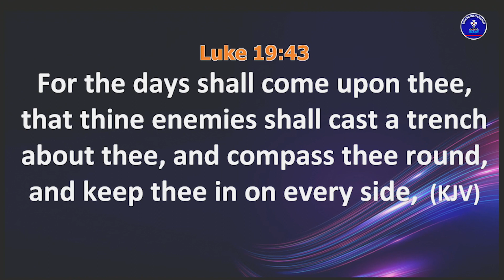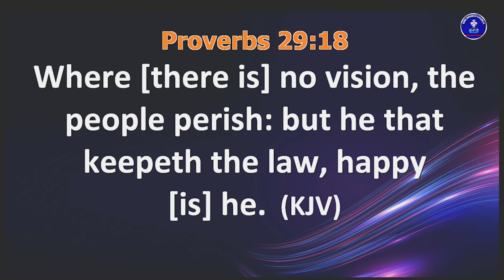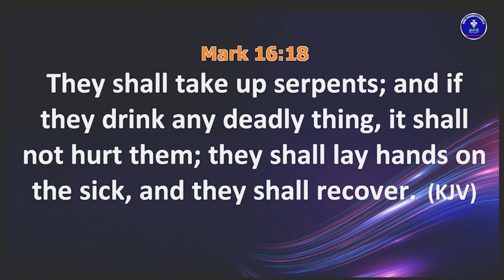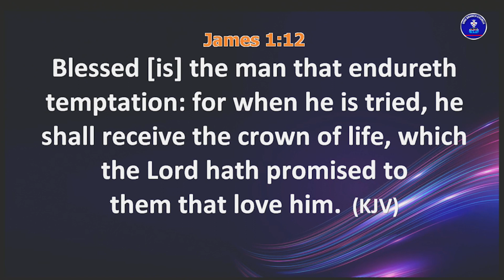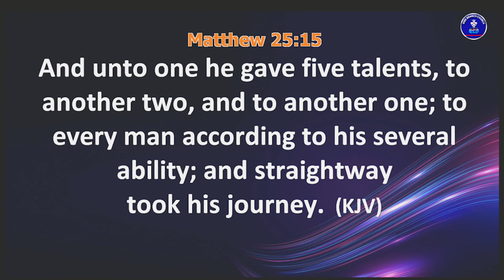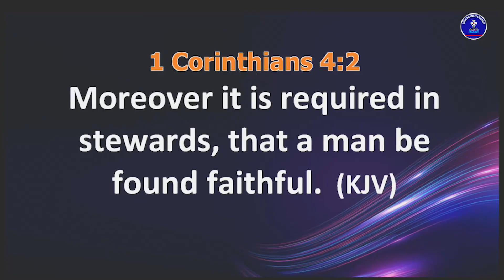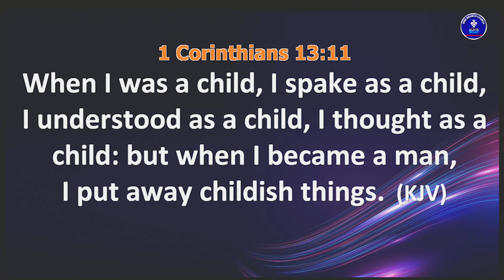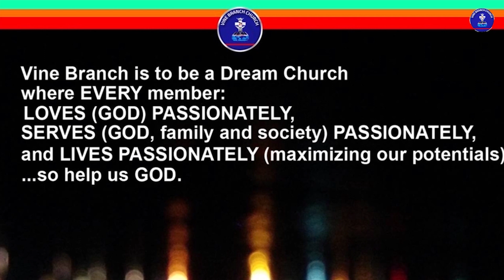Preparing For Greater Exploits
Thursday Teaching Service with Pat Ajufo